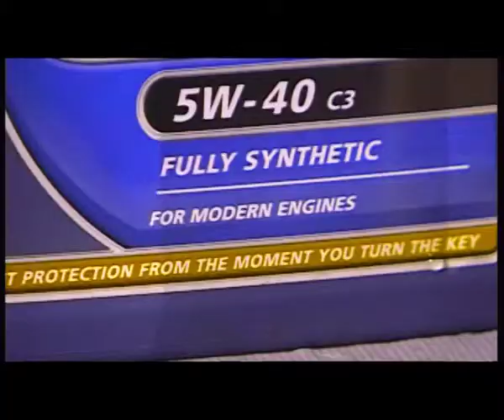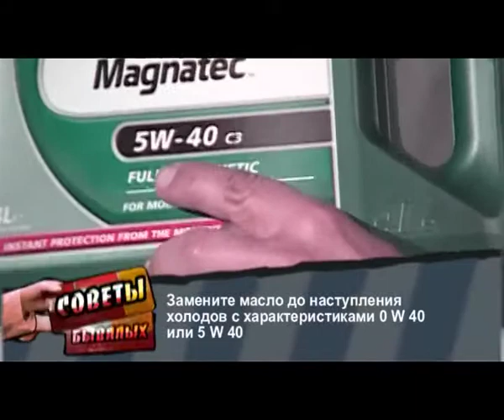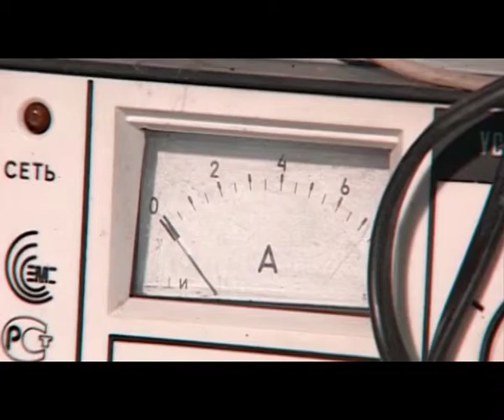Советы бывалых с журналом "За рулем" - Советы бывалых